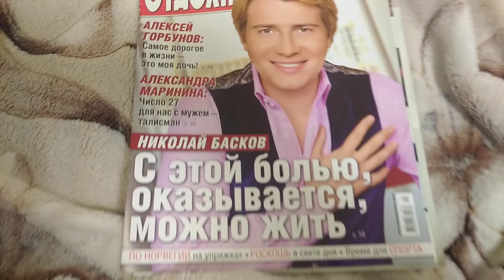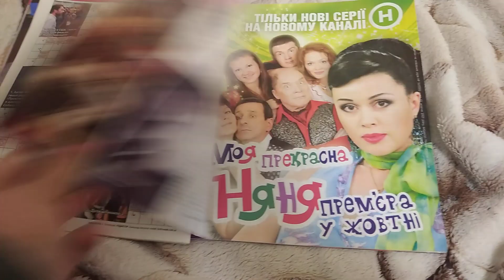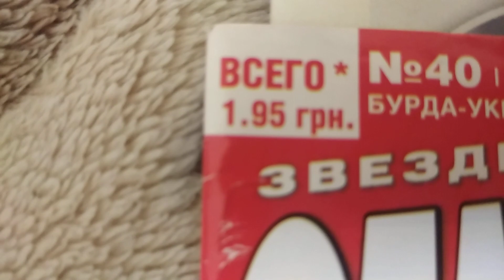Журнал 2в1 «Отдохни» + Телепрограма (№40-2008)